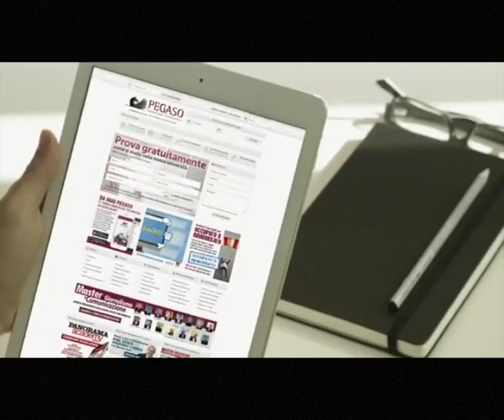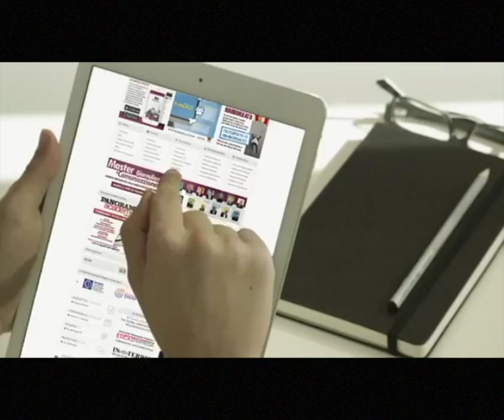Auguri fine anno Pegaso 22.12.16